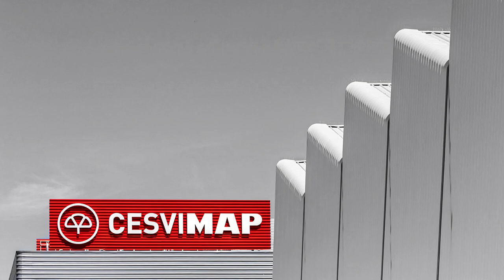Crash test de la moto Yamaha YZF R3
El ensayo de impacto o crash test, desarrollado por CESVIMAP para el estudio de motocicletas, consiste en la realización de un impacto de una barrera móvil sobre la parte delantera de una motocicleta, colocada en la misma dirección del movimiento de la barrera móvil, e inclinada 10 º respecto de su plano de simetría longitudinal, para reproducir los efectos ocasionados por un golpe delantero y su posterior deslizamiento por la calzada.